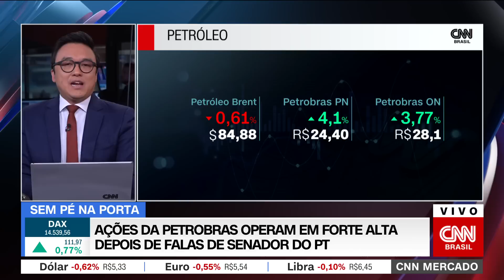CNN MERCADO: Ibovespa sobe com possibilidade de Arida e Haddad trabalharem juntos | 24/11/2022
A Bolsa de Valores subiu e o dólar caiu nesta quinta-feira (24) com a possibilidade de o ex-ministro Fernando Haddad e o economista Pérsio Arida encabeçarem a gestão da economia no governo de Lula (PT). Veja mais sobre este assunto na terceira edição do CNN Mercado, com Fernando Nakagawa